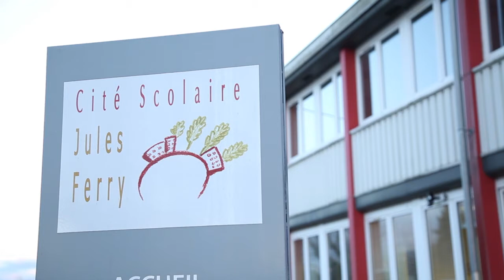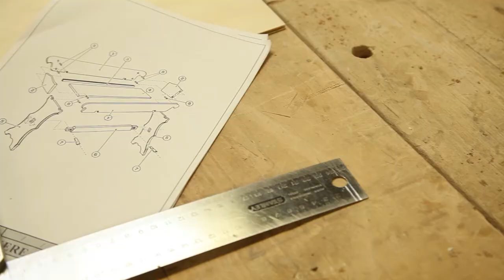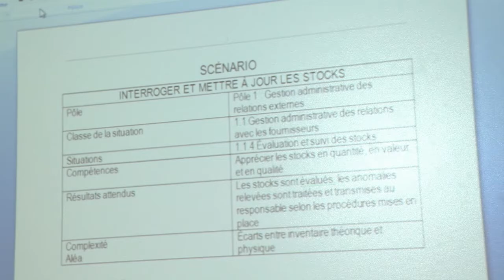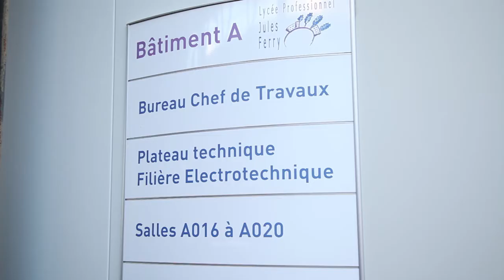JULES FERRY DELLE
Cité scolaire Jules Ferry de Delle - Toutes les formations professionnelles au LP